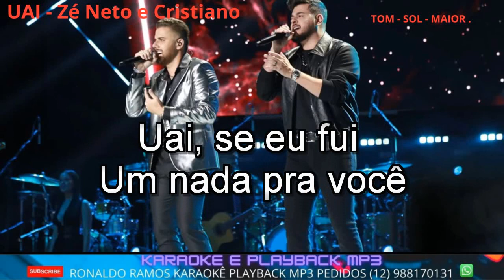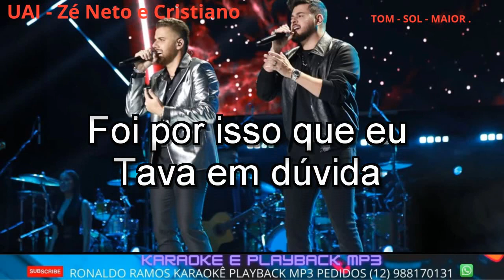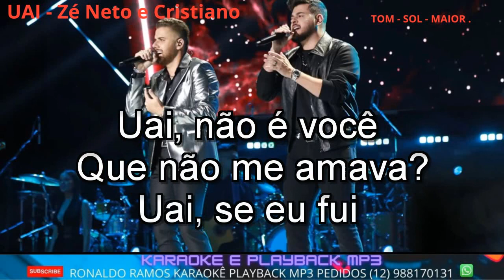KARAOKÊ COM A VOZ - UAI - Zé Neto e Cristiano .